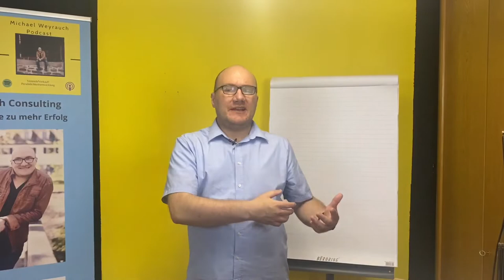Wie kann man einen Laserhaften Fokus halten?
In diesem Video zeige ich dir, wie du einen hoch konzentrierten, lasterhaften Fokus halten kannst.